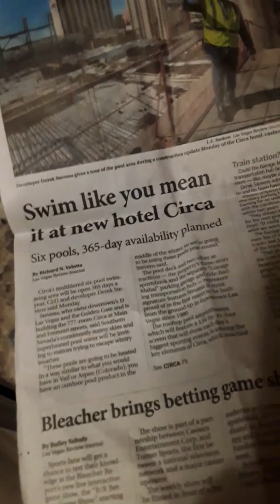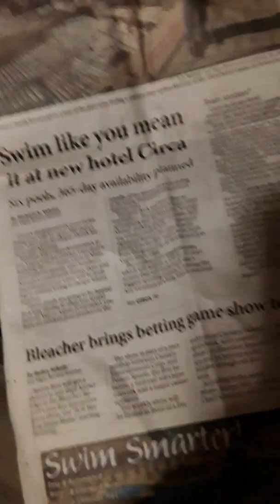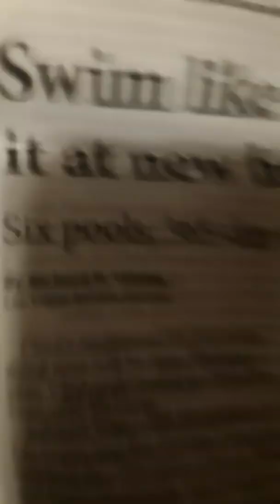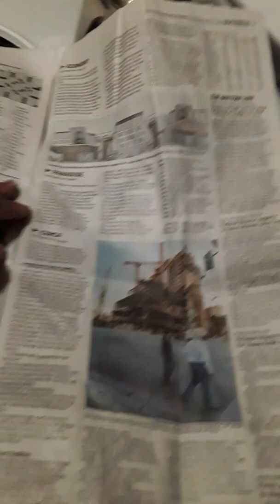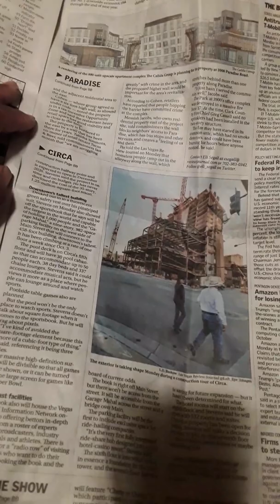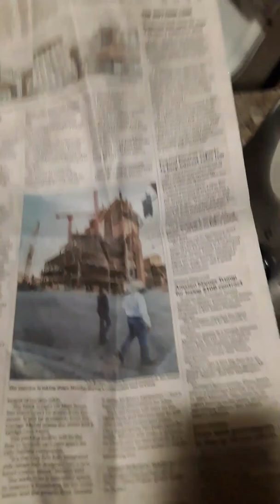Circa going on as planned!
Future Hotel and Casino will have all year around pools for customers!